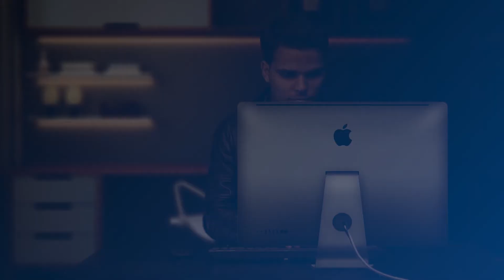Best Practices to Write Ad Copy for your Microsoft & Google Ads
In this video, we share some of the best practices to write ad copy for your Microsoft & Google Ads campaigns. Make sure you follow these while working on your PPC campaign ad copy:

1. Include the Main Keyword in Your Headline
2. Consider Your Audience Preferences and Industry
3. Showcase Your Unique Value Proposition
4. Provide a Relevant Call to Action
5. Use Exclamation Marks
6. Use Numbers and Abbreviations to Fit in More Text
7. Revise Your Grammar and Spelling
8. Capitalize Your Text
9. Go Local
10. & More

Watch our video as we explain why you should consider each of these points while your work on your Google Ads (AdWords) or Microsoft Advertising (Bing Ads) ad copy.

We are the leading Digital Marketing Agency with more than ten years of experience in the PPC industry. We service agencies looking for an entirely white label solution, franchises, and end-advertisers.

and request a proposal for our services!

and apply to our open positions!